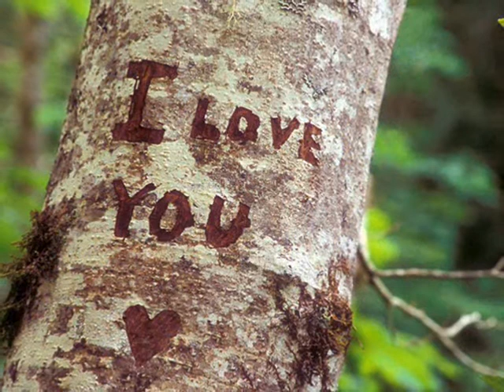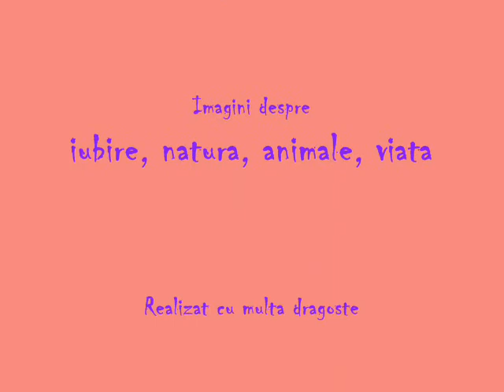Natura, dragoste, animale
Este un filmulet despre animale, viata, dragoste pe melodia Ne-Yo So Sick.
It's a video about the animals, life, love. The music is Ne-Yo So Sick.